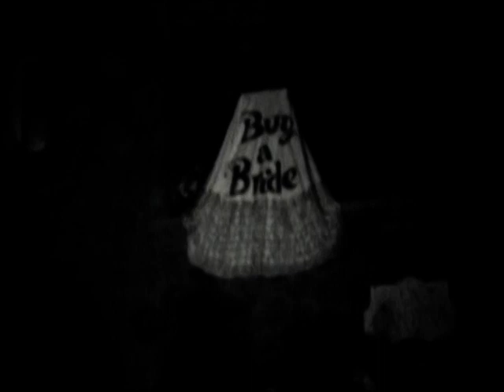Pirates of the Caribbean in that crazy Sony night shot mode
(It switches to night shot after a few seconds)